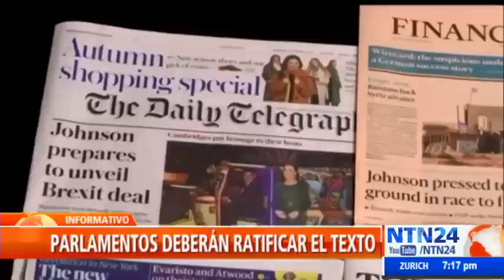El Informativo de NTN24 mediodía / jueves 17 de octubre de 2019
Lo que es noticia en América Latina y el mundo en El Informativo de NTN24. Vea aquí la emisión completa del jueves 17 de octubre de 2019.